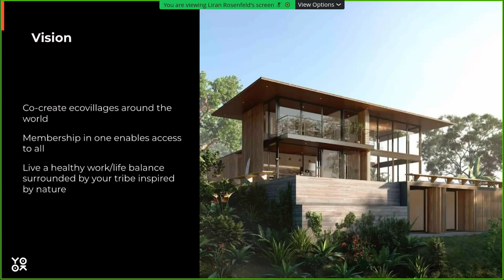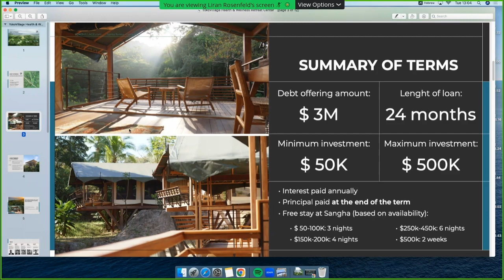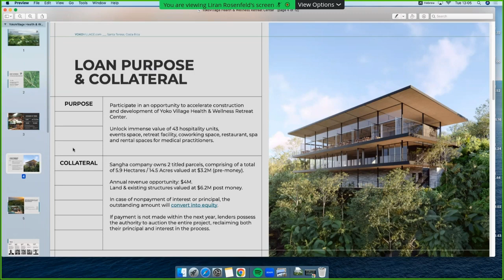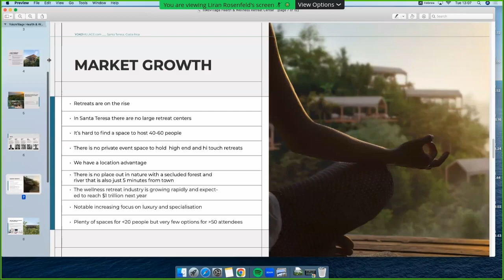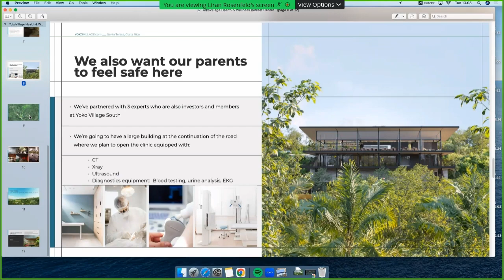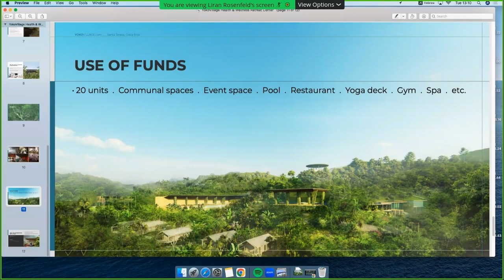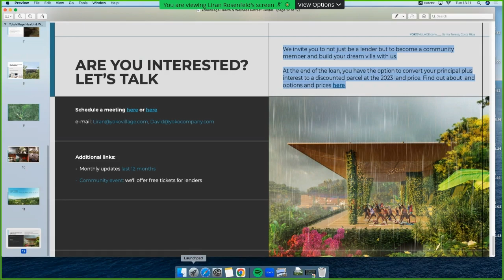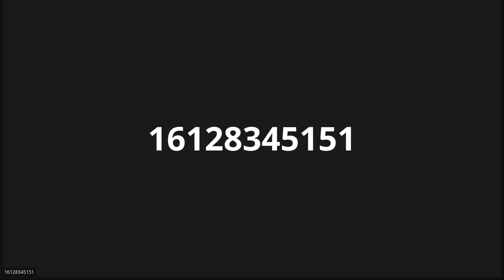Fundraising Webinar YokoVillage Health & Wellness Retreat Center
Watch the live Fundraising Webinar featuring the up-and-coming YokoVillage Health & Wellness Retreat Center. Get to know the founders and the extensive experience they bring. We are here to showcase our vision in phases 1 and 2, along with the project timelines.

Here are the key terms for this debt offering:

Total investment amount: $3M
Min investment: $50k, max investment $500k
Maximum payback period: 24 months
Expected payback period: 12 months
Total ROI: 30%
Interest is paid annually, and the principal is paid at the end of the term
Free stay at Sangha included for investors